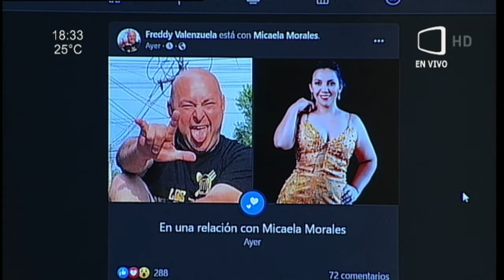Freddy Valenzuela encontró el amor.